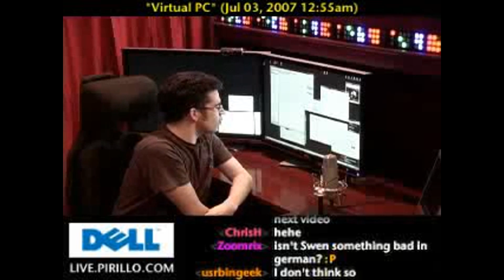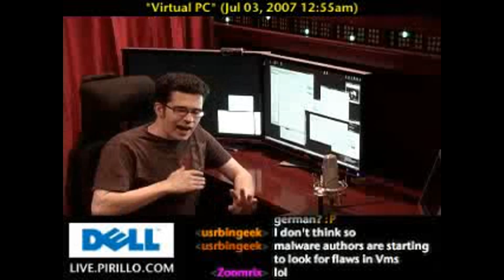Virtual PC Security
/ - Community member Sven is running Windows XP in a Virtual Machine. Is it possible for a virus to spread to the real machine? In theory, it is possible.